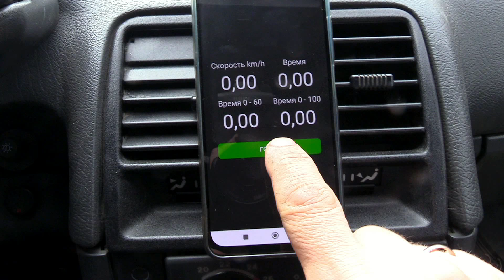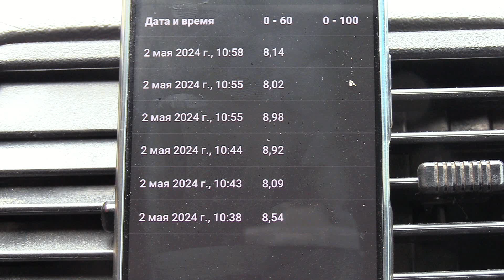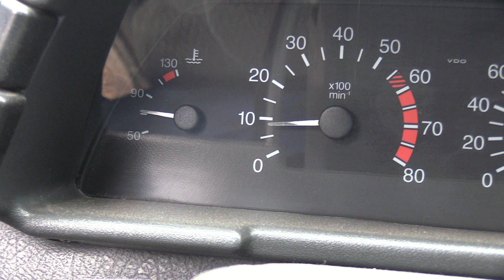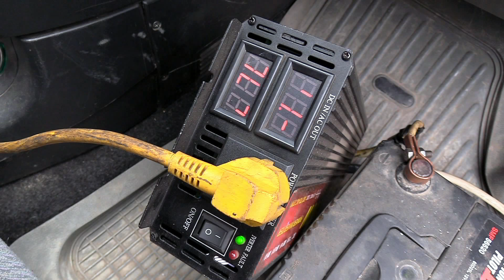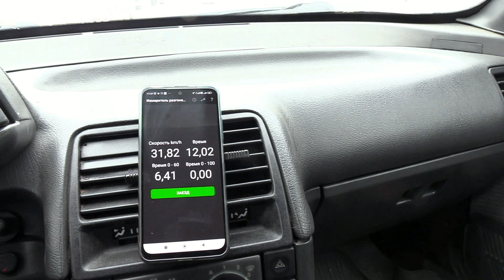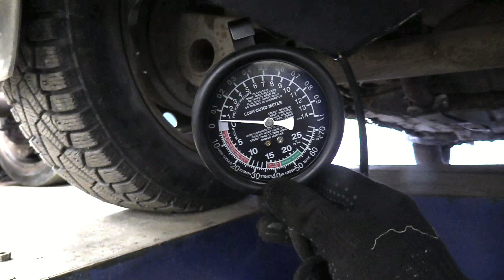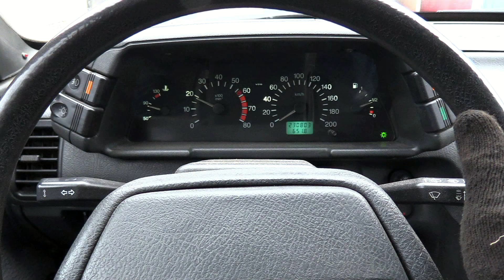Принудительный отсос выхлопа + 30 лошадей к мощности!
Finwhale® - это автозапчасти и расходные материалы для наиболее популярных автомобилей европейского, американского, азиатского и российского производства
Реклама. ООО "ТЕХПРОМТОРГ", ИНН 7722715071. Erid: 2VtzqxTe6F3